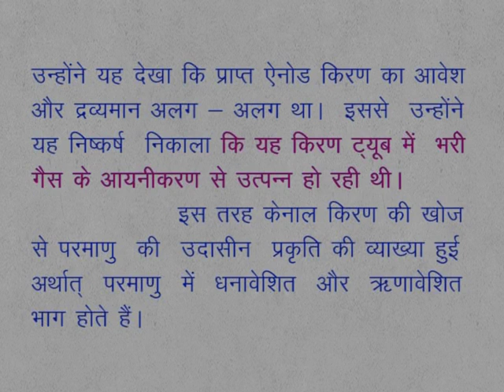CLASS 9th SCIENCE | ATOMIC STRUCTURE | 9 Sc 3 3 9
CLASS 9th SCIENCE | ATOMIC STRUCTURE | GOLDSTEIN AND CANAL RAYS